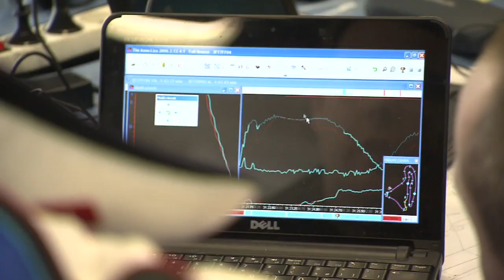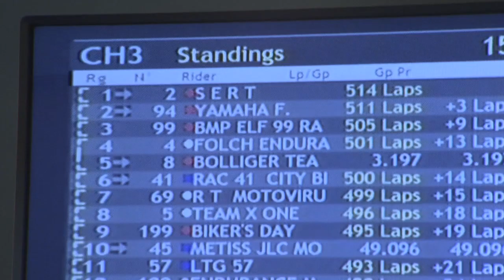Seven times Bol d'Or winner - Faces - Inside Racing 2011 - Episode 3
Vincent Philippe is doing what he likes doing best, long-distance motorbike racing. Both on his Suzuki and on his bike, the 33-year-old is a perfectionist. Practically obsessed. Not someone who takes it easy.